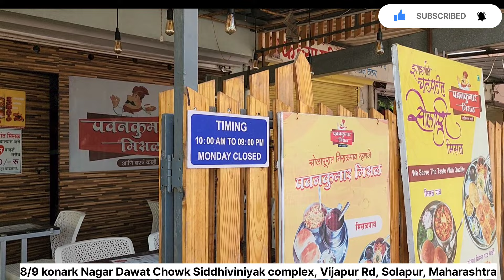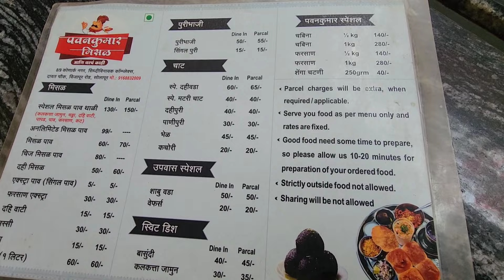Unlimited Misal pav -₹99 only @pavankumar misal Solapur-झणझणीत मिसळ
unlimited misal pav -₹99only

Pavankumar misal-
8/9 konark Nagar Dawat Chowk Siddhiviniyak complex, Vijapur Rd, Solapur, Maharashtra 413002

𝘐'𝘭𝘭 𝘮𝘢𝘬𝘦 𝘺𝘰𝘶 𝘤𝘳𝘢𝘷𝘦 𝘧𝘰𝘳 𝘧𝘰𝘰𝘥😋

𝘋𝘮 𝘧𝘰𝘳 𝘪𝘯𝘷𝘪𝘵𝘢𝘵𝘪𝘰𝘯 𝘢𝘯𝘥 𝘤𝘰𝘭𝘭𝘢𝘣/𝘱𝘳𝘰𝘮𝘰𝘵𝘪𝘰𝘯

𝘐 𝘳𝘦𝘷𝘪𝘦𝘸 𝘧𝘰𝘰𝘥 𝘢𝘯𝘥 𝘧𝘰𝘰𝘥 𝘱𝘭𝘢𝘤𝘦𝘴 𝘰𝘯 𝘻𝘰𝘮𝘢𝘵𝘰

i=oog5wagnuzfd&utm_content=p5gjndd

𝘡𝘰𝘮𝘢𝘵𝘰 𝘭𝘪𝘯𝘬 👇🏻